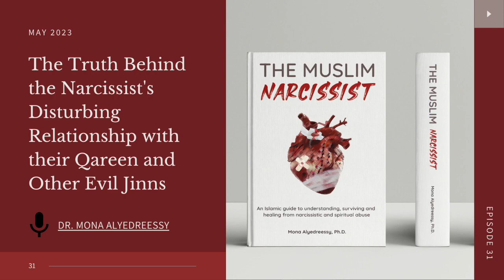31 | The Truth Behind the Narcissist's Disturbing Relationship with their Qareen and Evil Jinns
Following on from the previous podcast, I am addressing the narcissist's troublesome spiritual relationship with his or her Qareen that causes them to self-sabotage everything good in their lives and cause damage, as they go through life and their relationships with others.

Most narcissist's don’t know that they are involved in a narcissistic and abusive spiritual relationship with their over-powering Qareen and other jinns, so I hope this podcast gives you a lot of much needed life-changing knowledge and a start to your healing journey. This information is essential for those who are going through narcissistic abuse or want to make sense of their own narcissism and problematic behaviour.

I do apologise for the length of this podcast, but it's worth hearing it to the end.

Liking the videos helps them to be more visible in Youtube searches so they can benefit many others.

You can also check out my book 'The Muslim Narcissist' that provides 522 pages of education, counselling and guidance for everyone 📖

This self-help book is the perfect gift for anyone who is suffering from their own narcissism or is a victim of a Muslim narcissist(s) who is using misinterpreted Islamic teachings to inflict harm on others. This book will help you to understand yourself, your spouses, family members and people in general.

I offer 1-1 counselling and coaching and group coaching for whoever needs it, please visit my for more information.